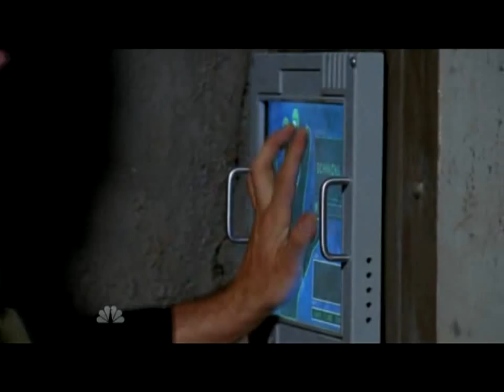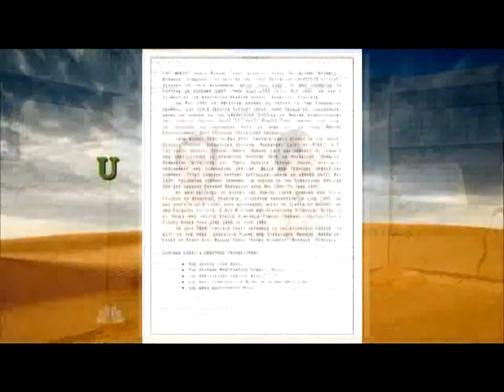Chuck 4x05 // Kill Casey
Chuck has a plan to "host Casey's funeral" to attract his old team mates.